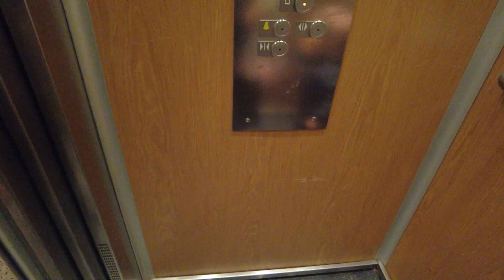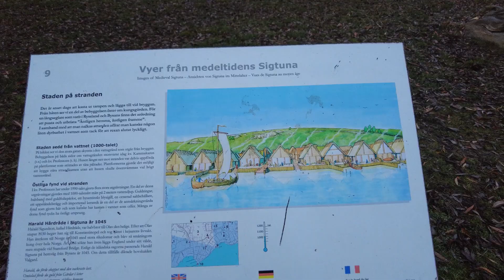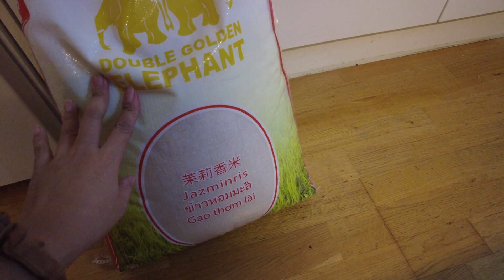A day sa Sigtuna , explore at meet my friend + Nakalibre ng pagkain 🥰 filipina life living in sweden